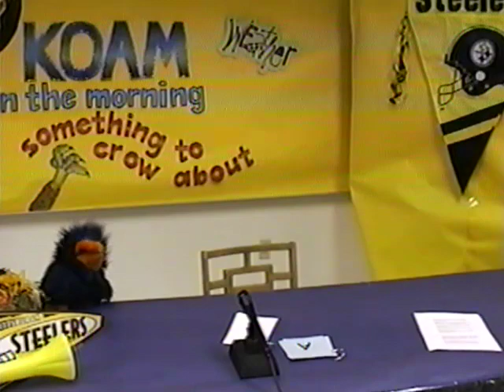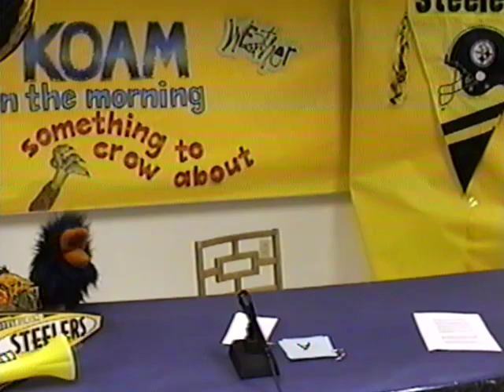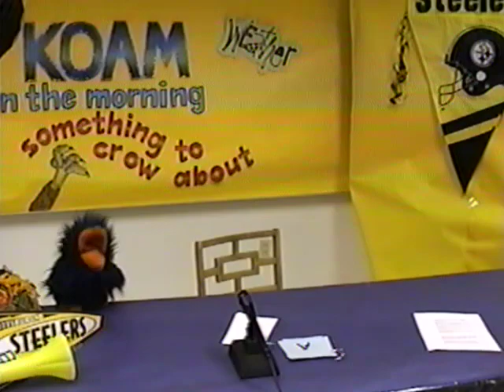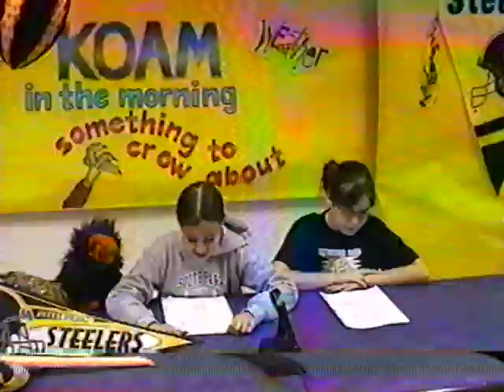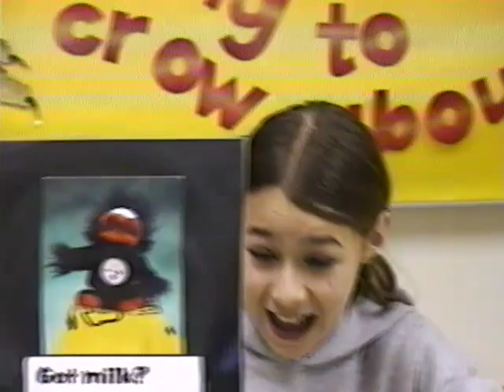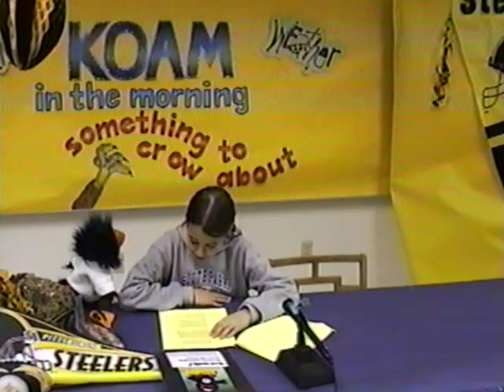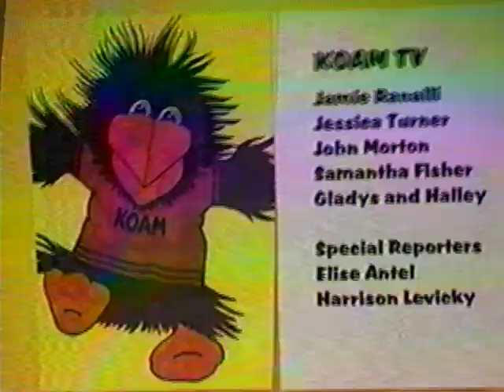KOAM with unknown announcer